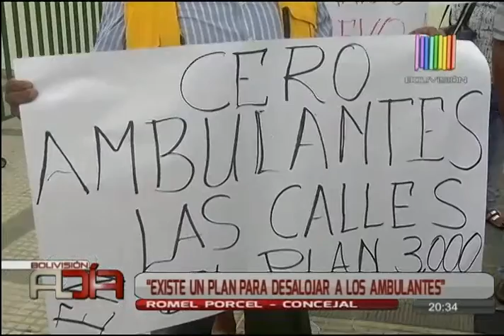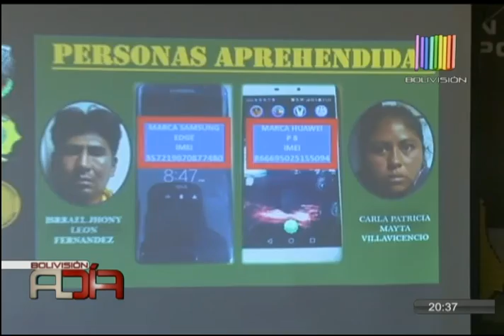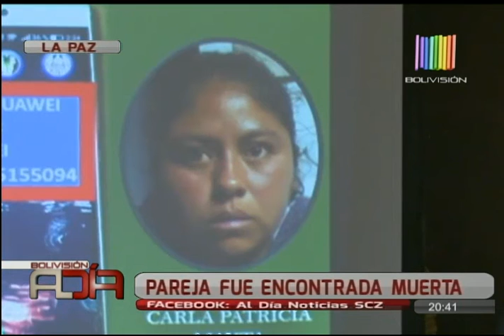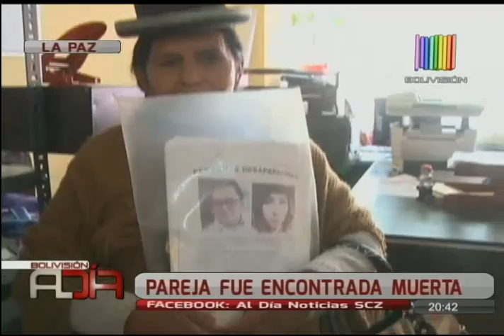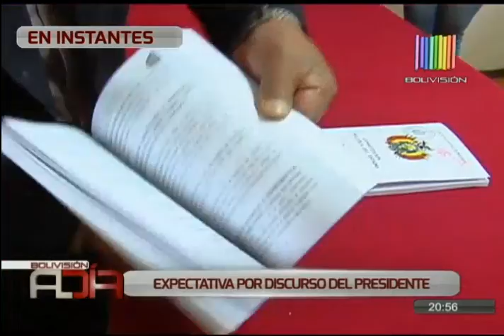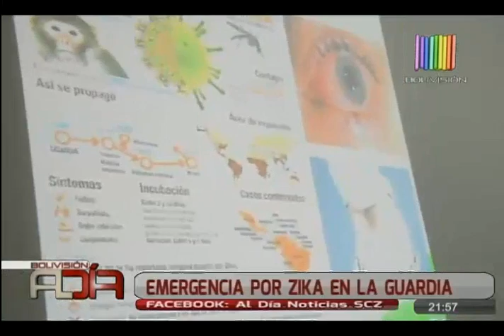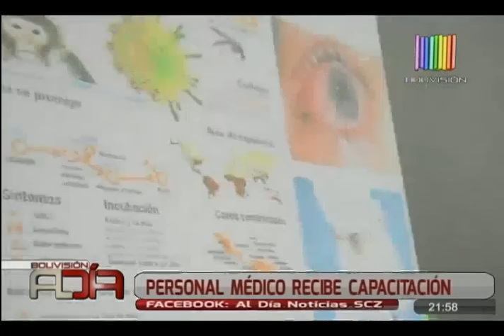Noticiero Al Día Edición Central SCZ: Programa del 19 de Enero de 2018